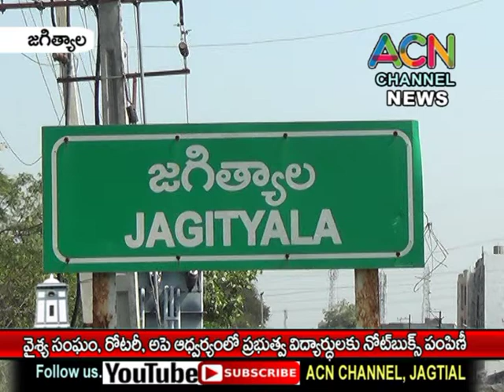జగిత్యాల వైశ్య సంఘం, రోటరీ ,ఆపే ఆద్వర్యంలో విద్యార్థులకు నోట్ బుక్స్ పంపిణీ